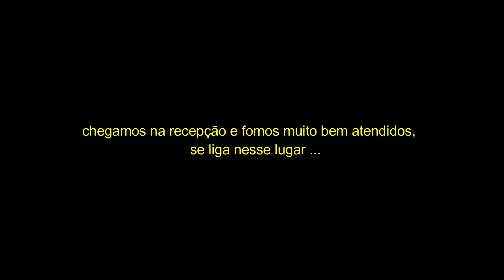Cãnion Boa Vista ao Camping Toca da Onça São José dos Auentes RS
Acelera ...

Na saída do Cãnion Boa Vista , as nuvens tomaram conta , cada km rodado com uma sensação de literalmente estar nas nuvens😁 , paisagens incríveis da cidade mais alta do RS ,  onde a estrada subestima seu jogo de cintura no offroad , muita pedra , buraco , mas com paradas pra apreciar  a beleza serrana🙏 . Saímos procurar um um lugar pra acampar , no caminho encontramos o Camping Toca da Onça , lugar fantástico de uma natureza incrível , lugar de muita paz com uma energia e atendimento de primeira , e está aqui tbm como dica de camping com estrutura , banheiro com chuveiro quente ,bar , lanchonete no interior , e se paga uma diária no camping , ou se preferir possuem quartos na parte da frente no  hostel👊 , Acompanhe ,se não se inscreveu , se inscreva que fortalece bastante o canal . tmj , acelera...

SEJA UM APOIADOR DO CANAL NAS PRÓXIMAS AVENTURAS👇
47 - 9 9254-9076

APOIO :👇
RSA  Assessoria
MEI , declaração imposto de renda
cálculos trabalhistas
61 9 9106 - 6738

Saiba mais
Ouça músicas sem anúncios com o YouTube Premium
Música
Bitter Sweet Symphony (Remastered 2016)
Artista
The Verve
Álbum
Bitter Sweet Symphony
Compositores
Mick Jagger, Richard Ashcroft, Keith Richards
UMG (em nome de UMC (Universal Music Catalogue)); IMPEL, LatinAutor - SonyATV, ABKCO Music, Inc., EMI Music Publishing, UNIAO BRASILEIRA DE EDITORAS DE MUSICA - UBEM, BMI - Broadcast Music Inc., SOLAR Music Rights Management, LatinAutorPerf e 14 associações de direitos musicais